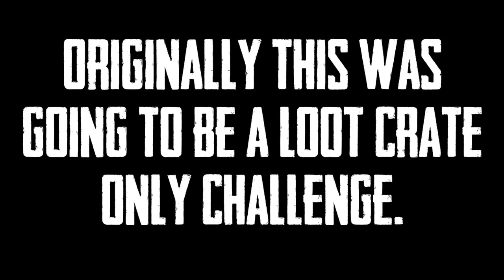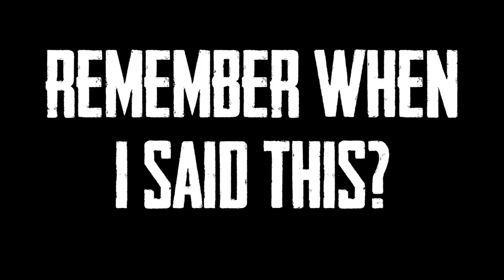Barrett only Challenge! Ep.1 | Rules Of Survival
Join my Rules Of Survival discord! You can find pros to play with and have a chance at playing with me!

Device: iPhone 8+ (Sometimes iPhone 6s)
Editing Program: Adobe Premiere Pro
Record Using: IOS recorder and Quicktime on Mac

Most Background music produced by Chuki Beats!